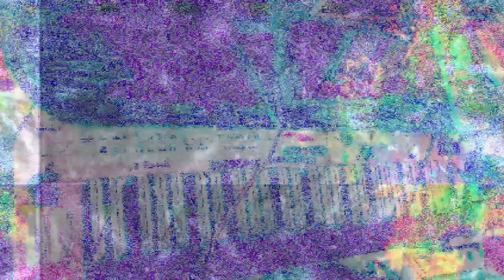[EPILEPSY WARNING] Movie 23 03 13 01h18m12s *Photosensitivity Warning*